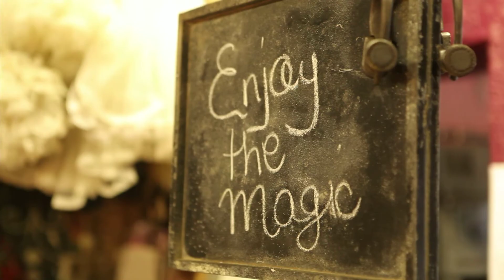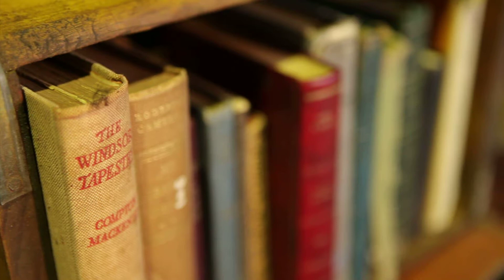Pajamas & Jam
This is definitely one of our favorite places in the Strand. If you are looking for inspiration, a timeless atmosphere and great food then Pajamas and Jam is a must see.